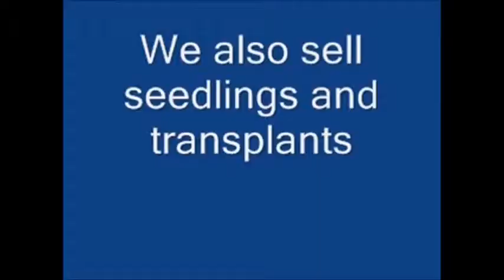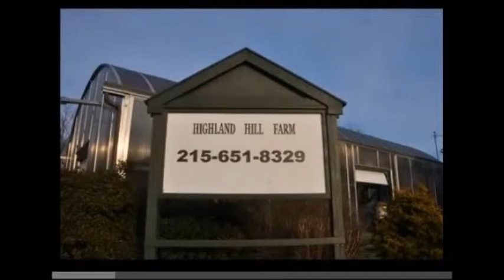Stressed Cypressed Trees Due to winter harsh weather